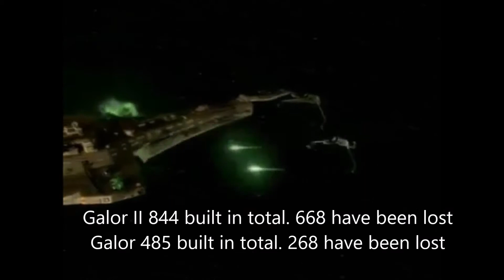Star Trek vs Star Wars Part 3 Cardassian after the war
This story about what happen to the Cardassian after the great war before the war with Empire.